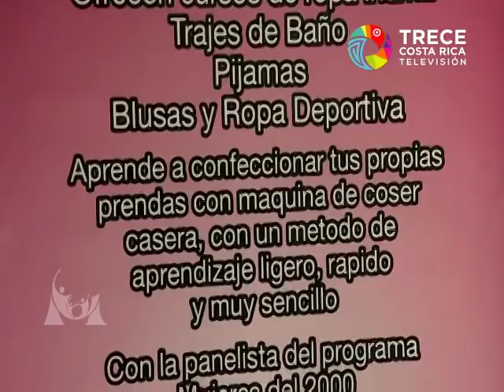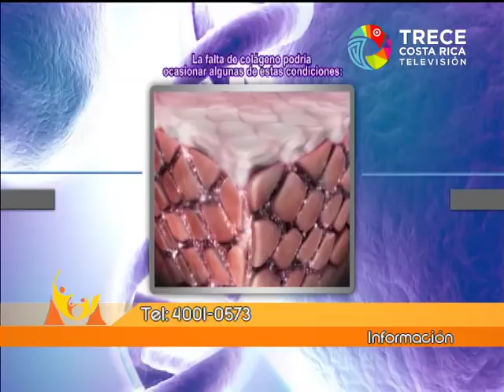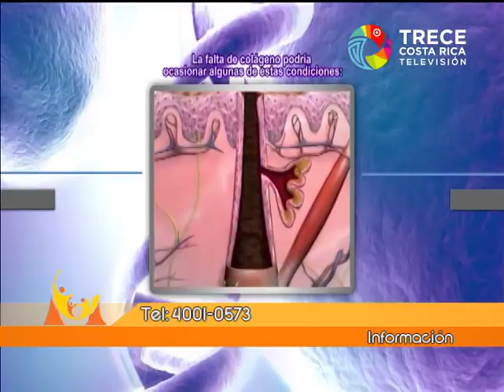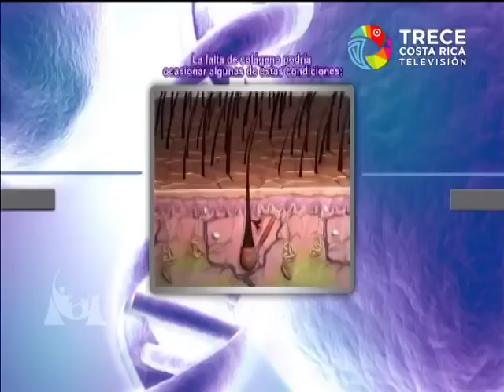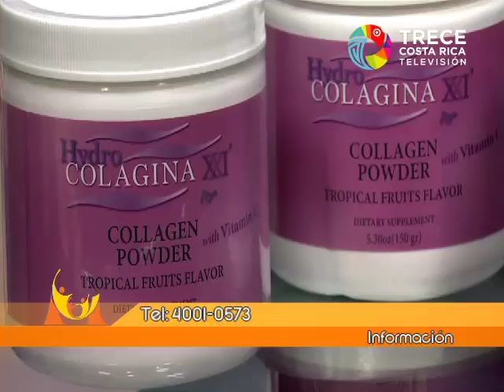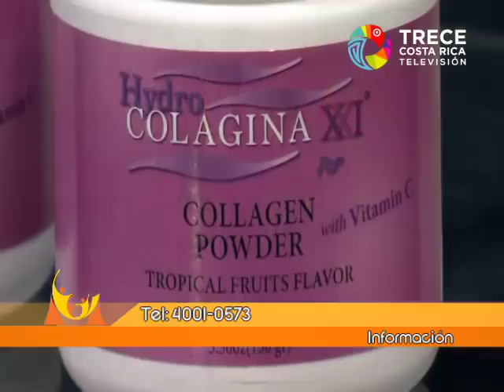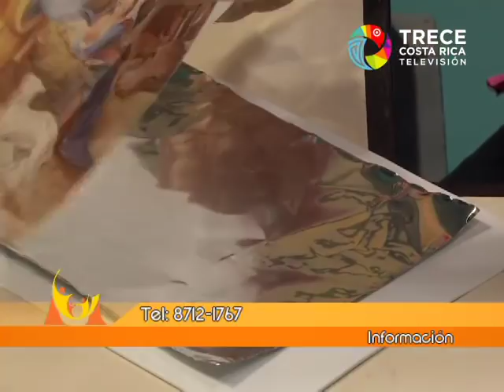PROGRAMA 08 11 2017